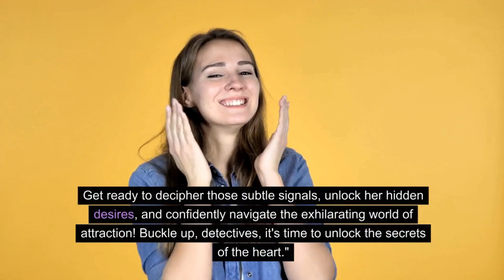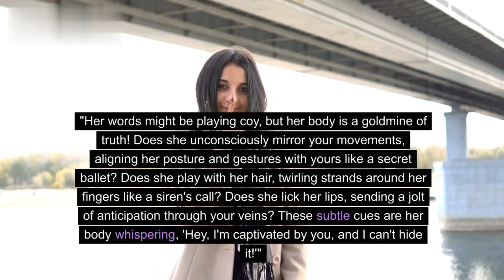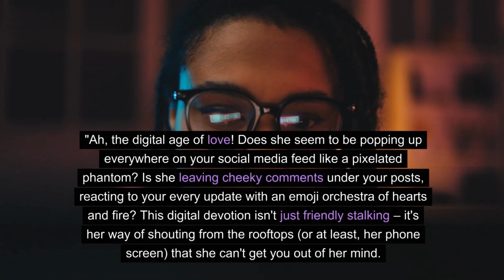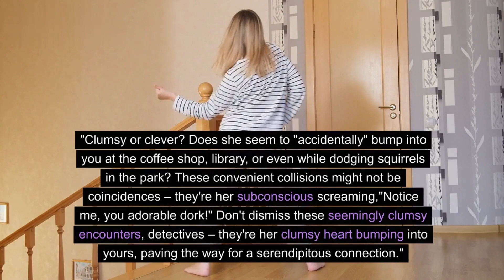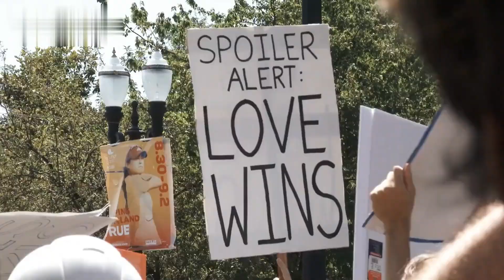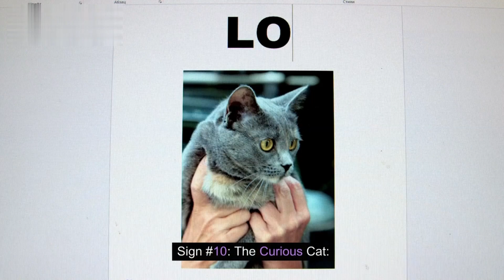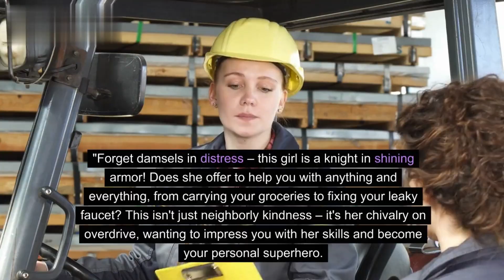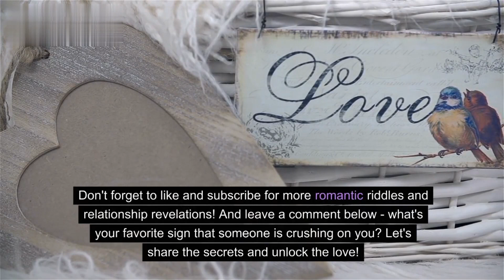She's DROPPING HINTS! 13 Signs She's CRUSHING HARD on You OMG!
Hey guys!

Have you ever been staring at a girl, wondering if she's giving you signs that she's into you?  Well, you're not alone! Deciphering flirting can be tricky, but don't worry, I'm here to help.

In this video, I'm going to reveal 13 undeniable signs that a girl is crushing hard on you. From body language cues to subtle hints in conversation, I'll break it all down so you can finally know for sure if she's interested.

So, whether you're crushing on your coworker, your barista, or the girl in your yoga class, this video is for you!

Here are just a few of the things you'll learn:

How to tell if she's making eye contact with you more than just being friendly.
The body language signs that she's attracted to you, like playing with her hair or licking her lips.
What to look for in her conversation style, like if she's asking you personal questions or teasing you playfully.
How to decipher her social media signals, like if she's liking and commenting on your posts more than usual. ❤️
By the end of this video, you'll be a flirting pro!

So what are you waiting for? Watch now and find out if she's dropping hints that she's crushing on you!